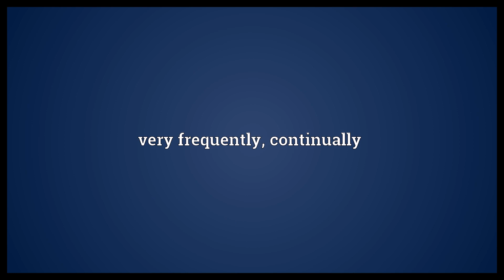Every five minutes Meaning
Video shows what every five minutes means. very frequently, continually.  Every five minutes Meaning. How to pronounce, definition audio dictionary. How to say every five minutes. Powered by MaryTTS, Wiktionary